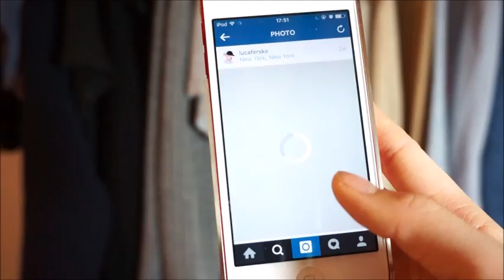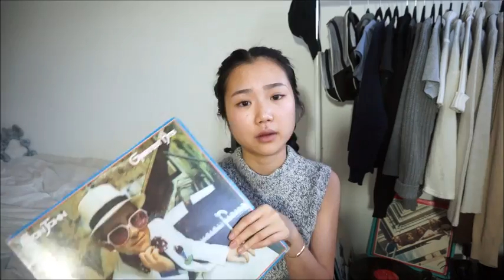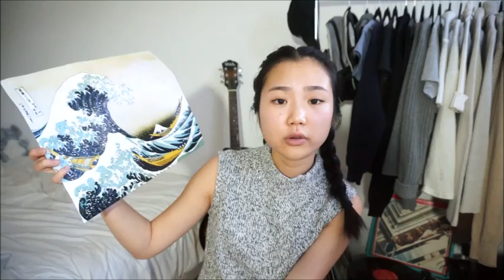February Favorites 2016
Hello everyone!

THANK YOU SO MUCH FOR 9K LOVES XX

Hope you will enjoy this very different video, I know it is a lot of talking but it might be interesting? haha
Literally took me a week to edit and Windows Movie Maker crashed on me, really?! :(

MUSIC | San Francisco Street - Sun Rai